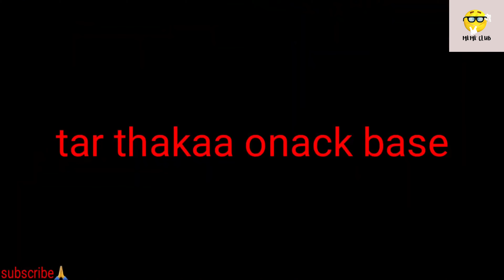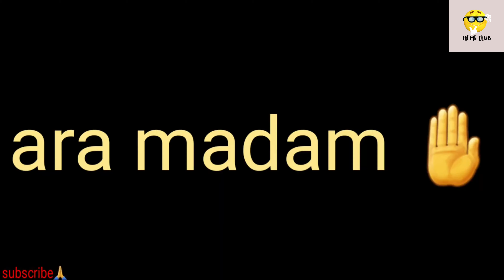Love 4ever Ad Roasting . Sunny Leone Make Ad. Funny Ad ( MEME CLUB)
First I want to talk!

This video only made for entertain .

In this video I try to entertain use some funny moments ,some funny video clip, some funny talking.

PLEASE Don't take serious.

Hopefully enjoy this video !

If you enjoy this video please 🙏 don't forget to